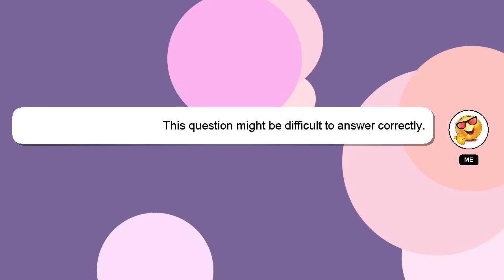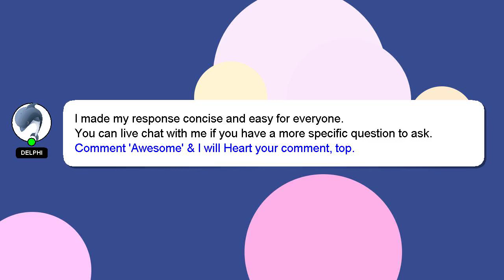How to find battery percentage on iphone xr?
A brief introduction of myself, Hey, I am Delphi. I can assist you in discovering answers to your inquiries. - How to find battery percentage on iphone xr?

Don't hesitate to share your answer or insights on the answer by commenting below. A 'heart' from me will indicate my appreciation for your answer.

*2 What we are experimenting :*